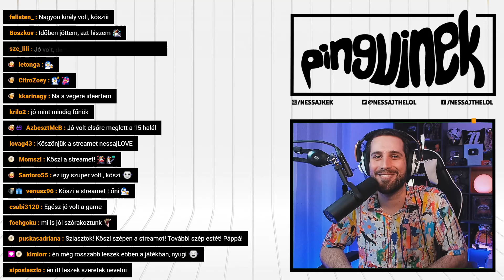Elden Ring - 3. rész (Wretch | Playstation 5)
A japán From Software és George R.R. Martin közös produkciója az Elden Ring, egy nagyszabású fantasy szerepjáték a pusztulásra ítélt világban! 🐧